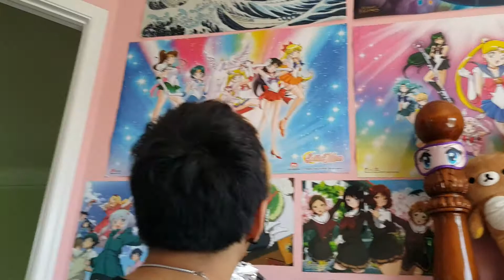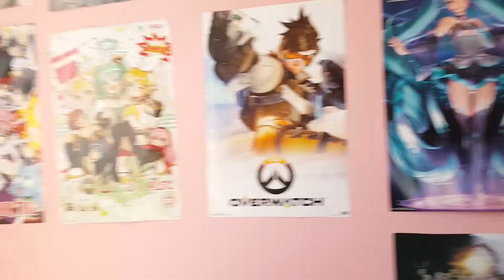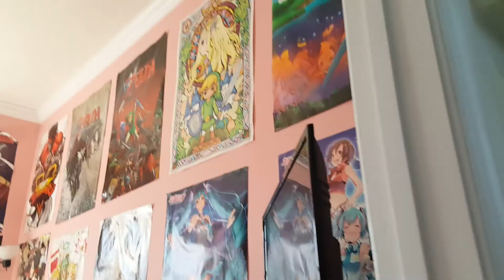BYOB TV dealing with your own son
On Goal Setting